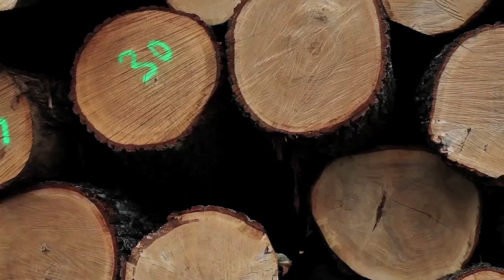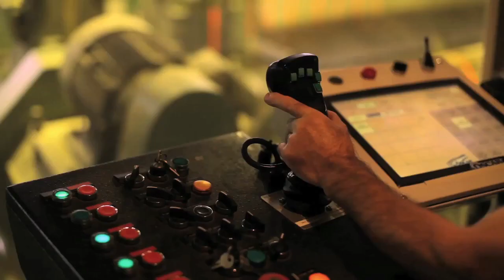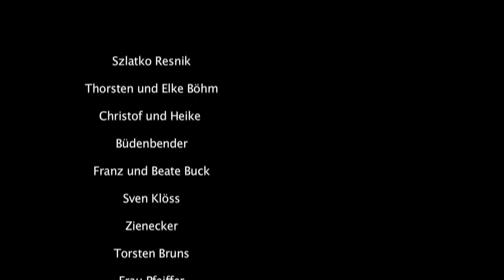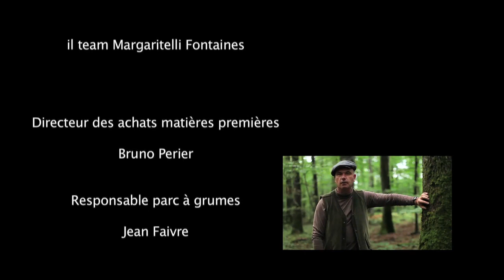This is my forest - Bourgogne 2012 ITA [ Sub ENG ]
Do you know where it comes from? We do, as Listone Giordano is directly involved in promoting sustainable forestry, monitoring the supply chain and selecting the raw materials at source.
This is the reason behind the Company’s presence, for over 50 years, for wood from the Burgundy region of France, as the area has a century-old tradition in sustainable forestry management.